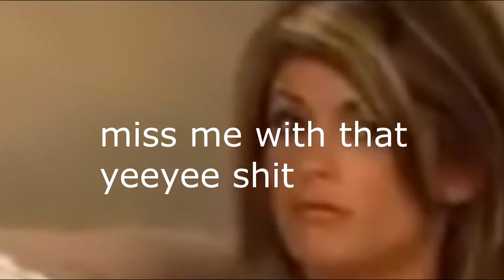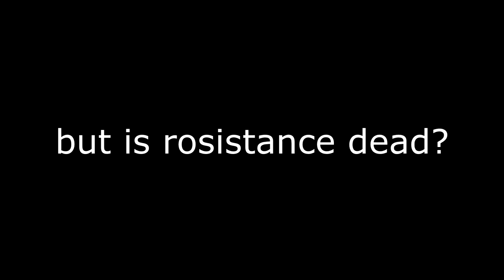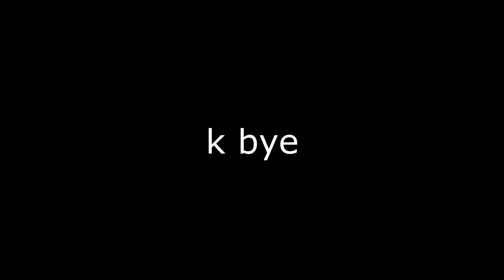Rosistance vs Robine 2